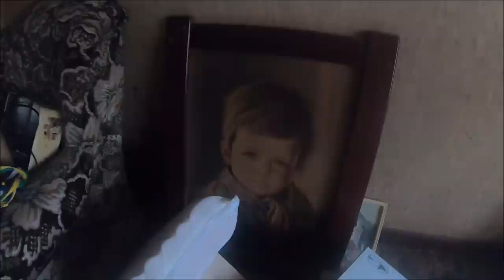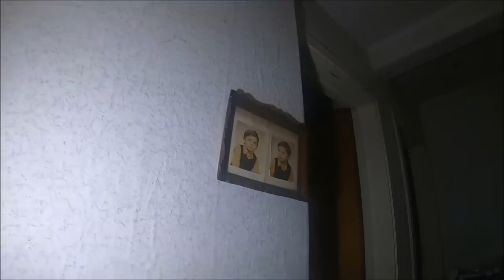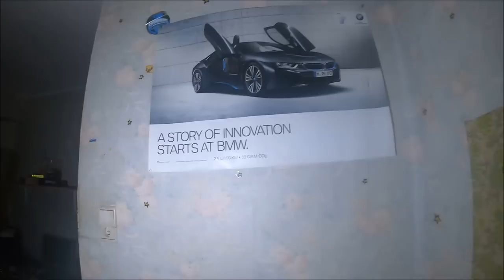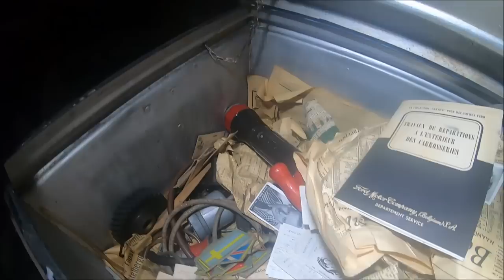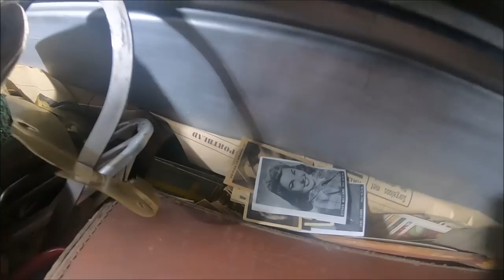Znalazłem dom pełen wyposażenia na biurku jest PS3 😲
Odwiedzam dom pełen skarbów sprawdz co znalazłem